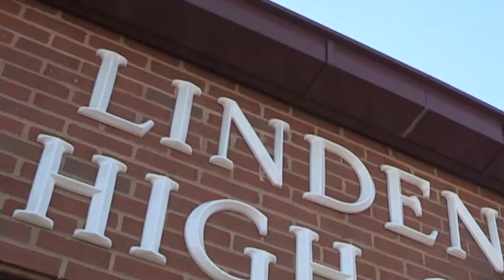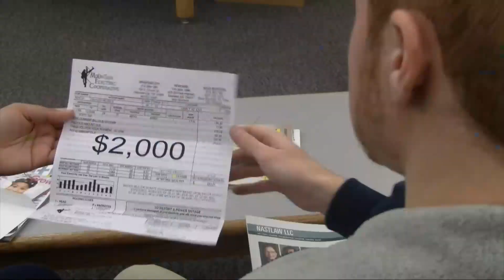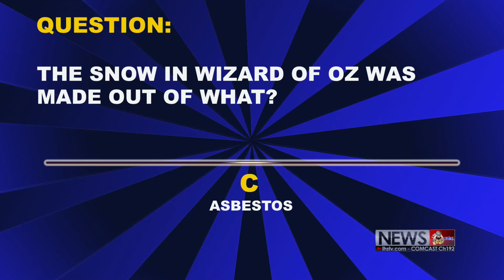The Morning Roar (331)